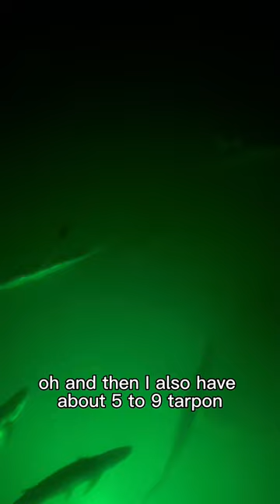All of my exotic pets!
Comment what else you want to see!!